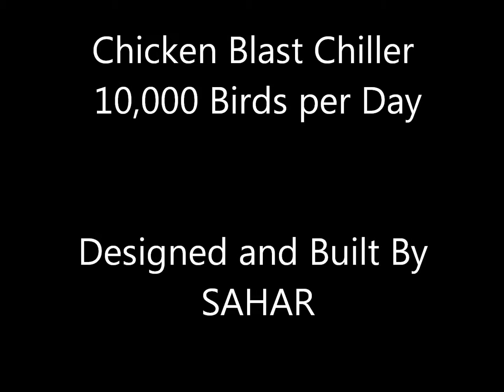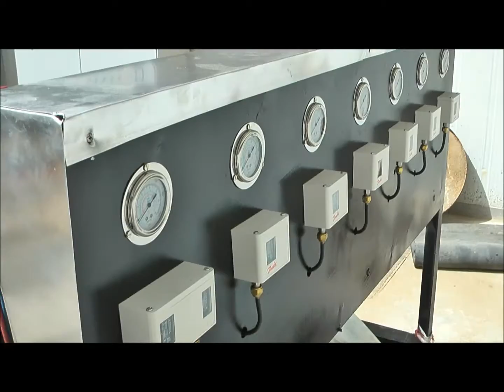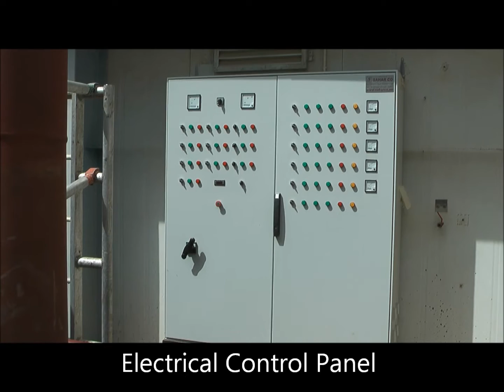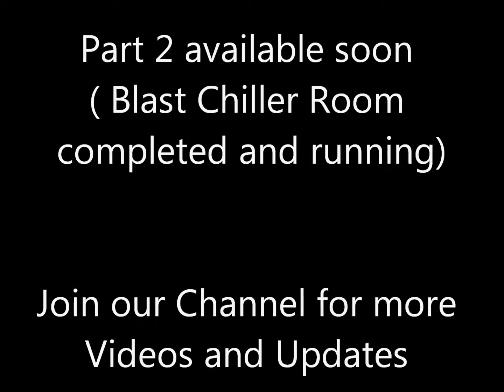Poultry Processing Efficiency: Blast Chiller System for Rapid Cooling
Streamline your poultry processing with our blast chiller system. This powerful cooling system is designed to rapidly cool down poultry products, helping to preserve their quality and extend their shelf life. Our blast chiller system is perfect for poultry processors looking to improve efficiency and productivity while maintaining food safety standards. Watch our video now to see the system in action and learn how it can benefit your poultry processing facility.